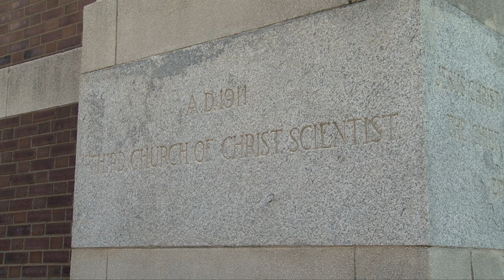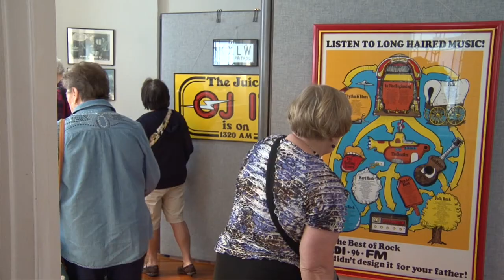Karpeles Museum Update | Living St. Louis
The story of the manuscript library which was damaged by fire and of the man who opened a number of these museums across the country.